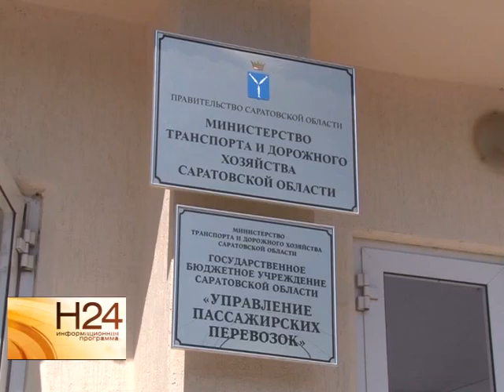Директор двойника центральной диспетчерской службы уволен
Директор скандального открытого акционерного общества, подшефного министерству транспорта региона уволен. Андрей Саяпин подозревается в учреждении организации-двойника центральной диспетчерской службы. Сюжет вышел в эфир 3 сентября.